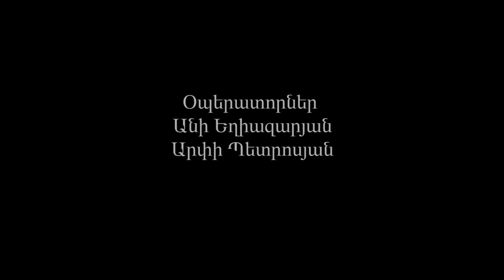Առականի. Հուսահատություն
Ս. Անտոն Անապատականը եղել է ճգնավոր, մոտավորապես 80 տարի ճգնել է: Սակայն, ապրելով 105 տարի նա միայն 80 տարեկանում է կարողացել գտնել իր հոգու խաղաղությունը: